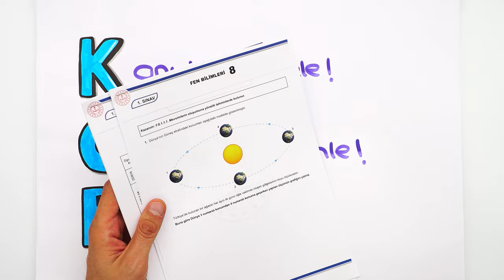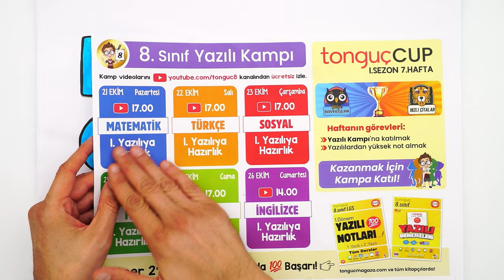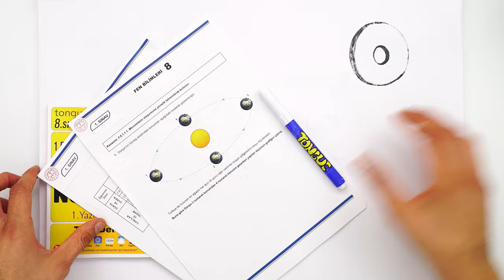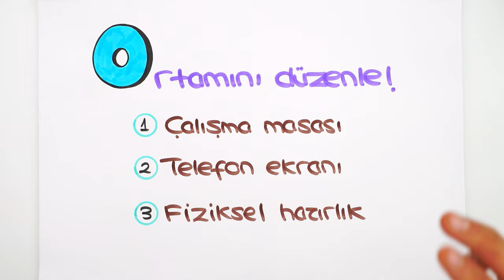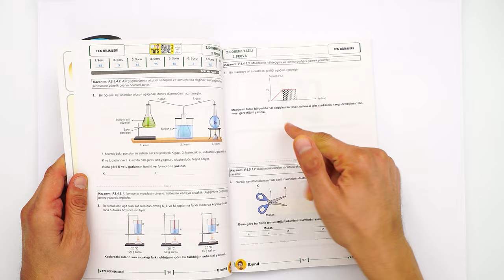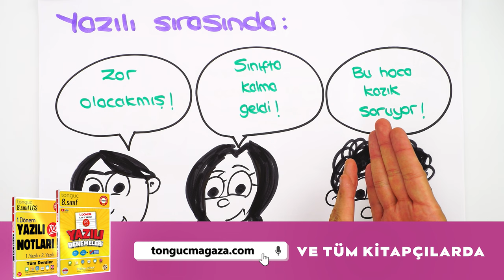Yazılıdan 100 Alman İçin Tüm Taktikler Bu Videoda! 👉🏻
1. Dönemin ilk yazılıları geldi çattı! 1. Yazılılarda bilmen gereken tüm konular, yazılı notlarında! Tüm taktikler eksiksiz yanında olacak! Ayrıca Yazılı Denemeleri ile konuları pekiştirecek ve yazılılara hazır olacaksın! 🚀

📆 8. Sınıf Yazılı Kampı Programını Buradan İndirebilirsin